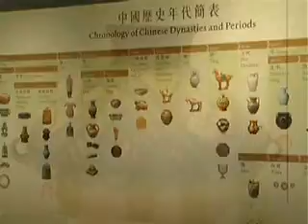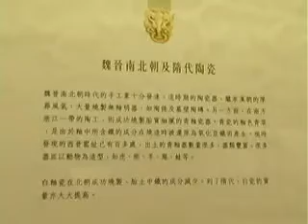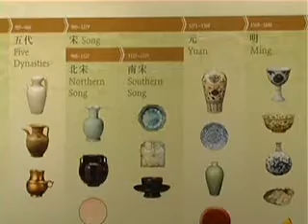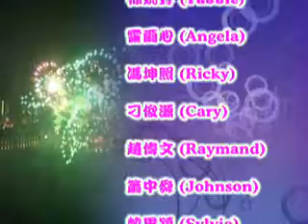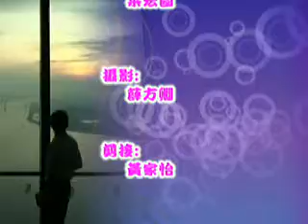海防博物館+藝術館+住屋博物館part3@「紫在講珠澳」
小生同lum帶大家到海防博物館睇戰事軍用品.再到小生同tabbie到香港藝術館睇下藝術品,仲會介紹澳門景點住屋博物館